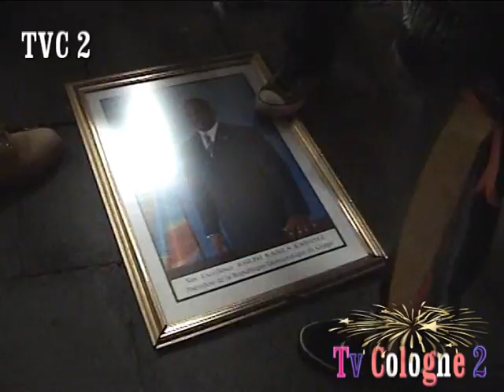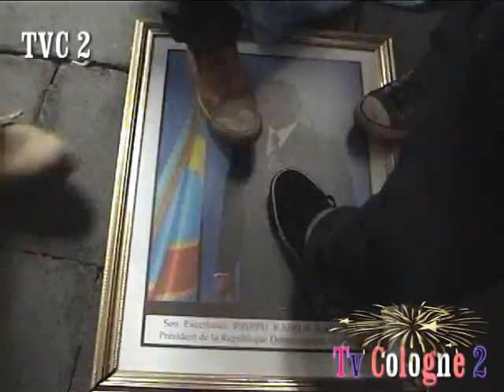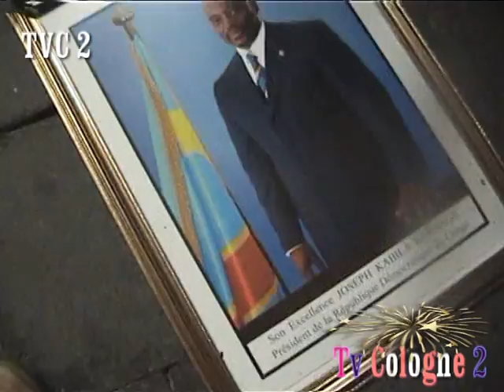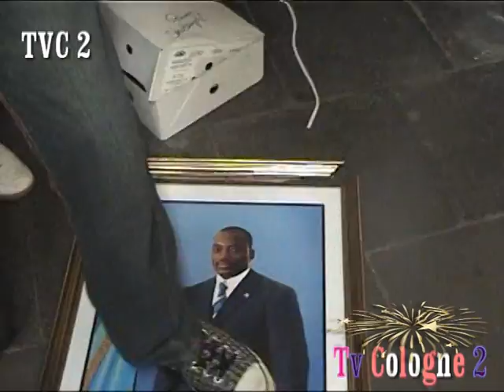LES COMBATTANTS A L'AMBASSADE RDC A BERLIN -